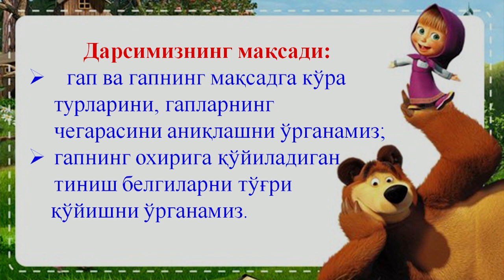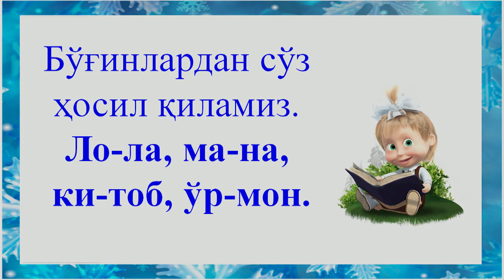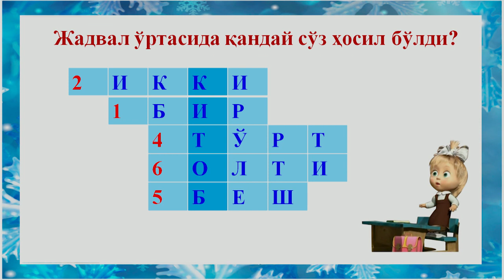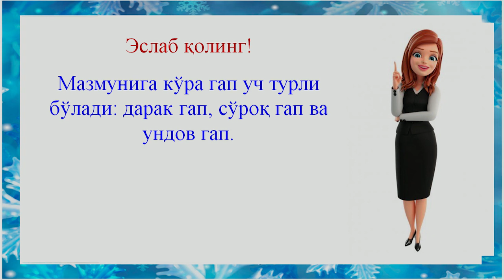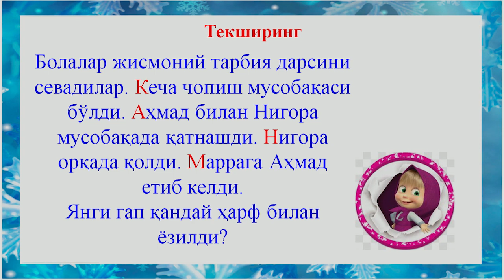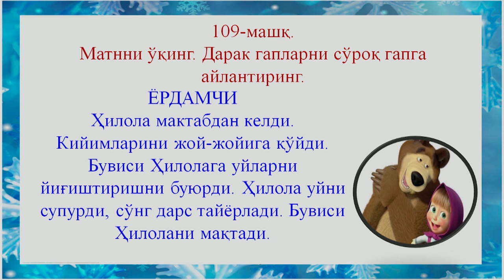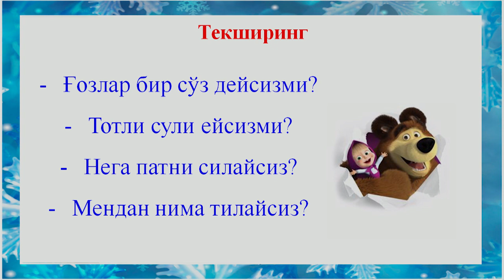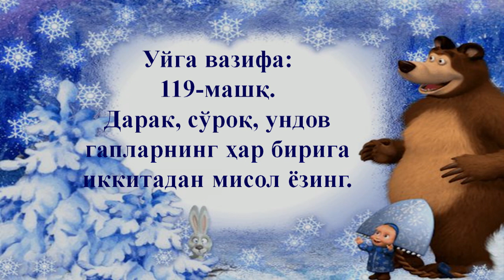2-синф. Гап ҳақида маълумот